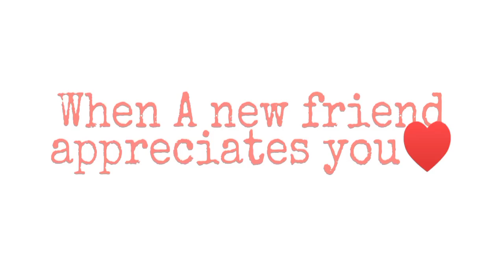SURPRISE GIFT / UNBOXING /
thank you so much nay @minhun360